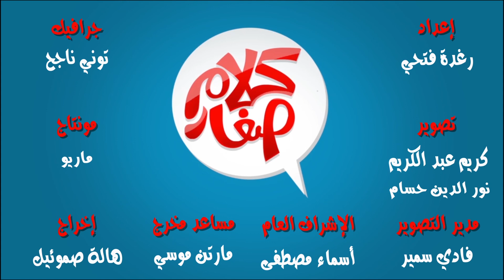اعرف الاطفال قالوا ايه.. لما سالنهم عن مفهوم النظام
اتفرج على عفوية الاطفال وتلقائيتهم لما سالنهم عن مفهوم النظام من وجهة نظرهم